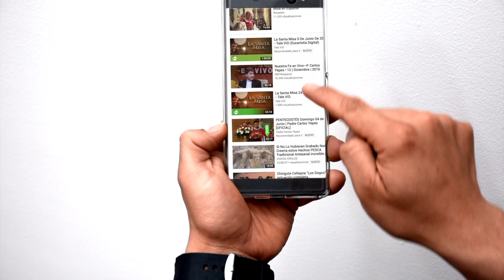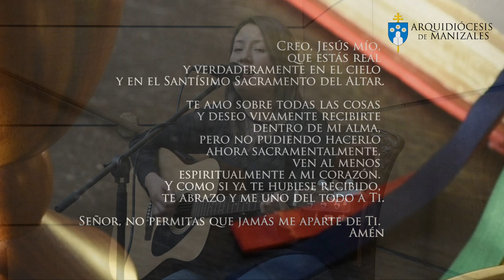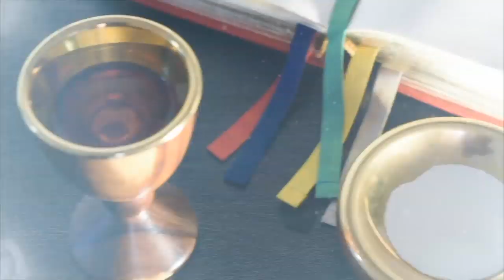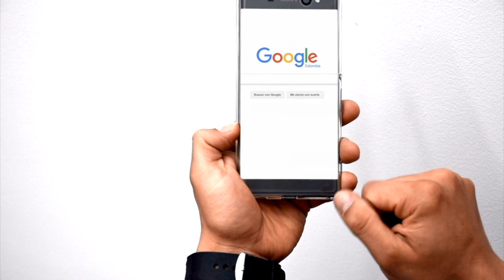Eucaristía Virtual Misa de hoy | Viernes 30 de Agosto | Padre Elkin Germán Herrera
La Eucaristía es la mejor oración, alimenta tu alma con la Eucaristía. Si no puedes asistir al templo te compartimos la Eucaristía Digital de hoy. Acompaña tu día con el Evangelio y homilía de hoy. Compártela.

Eucaristía de hoy viernes 30 de agosto.

Esta Santa Misa de hoy es un servicio de evangelización producida desde la Capilla de la Curia Arzobispal de Manizales, Colombia, por la Delegación Arzobispal de Medios de Comunicación de la Arquidiócesis de Manizales.